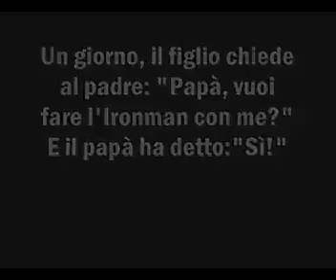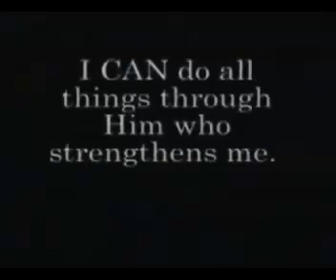COSA FAREBBE UN PADRE X IL FIGLIO?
GUARDATELO C'E' MOLTO DA IMPARARE DA QUEST'UOMO...VIDEO DAVVERO BELLO E COMMUOVENTE...CONDIVIDETE...